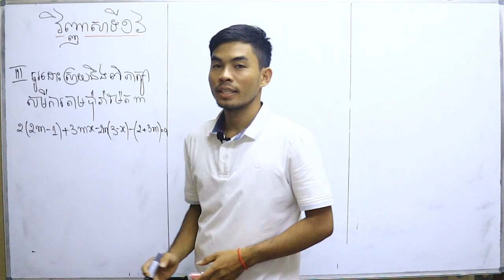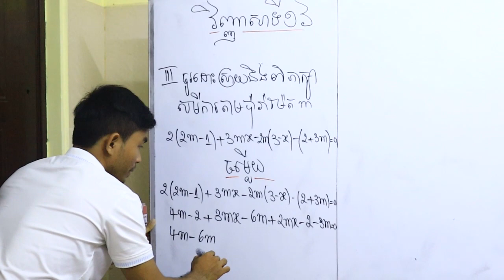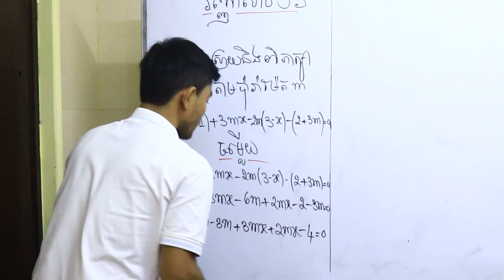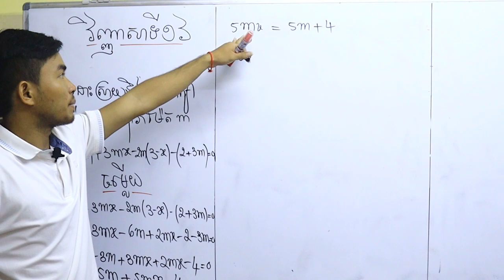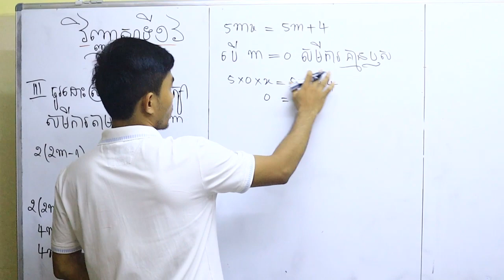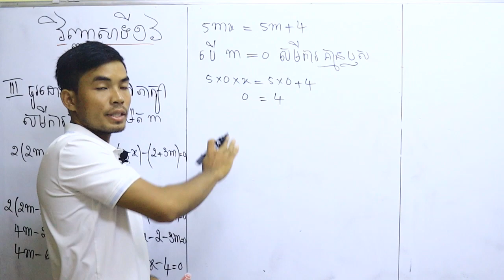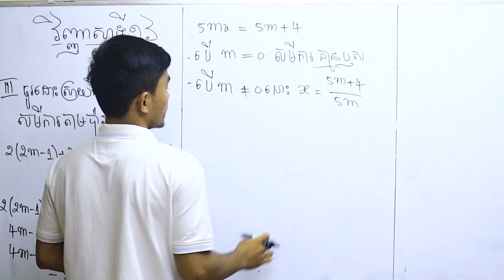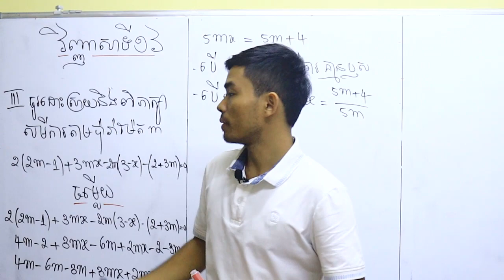គណិតវិទ្យាថ្នាក់ទី៩ - វិញ្ញាសាទី១៦ [លំហាត់ទី ៣] Se Bros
វិញ្ញាសាជ្រើសរើសត្រៀមប្រឡងសញ្ញាប័ត្របឋមភូមិ​សម្រាប់សិស្សថ្នាក់ទី៩
វិញ្ញាសាទី១៦_(លំហាត់ទី_៣)